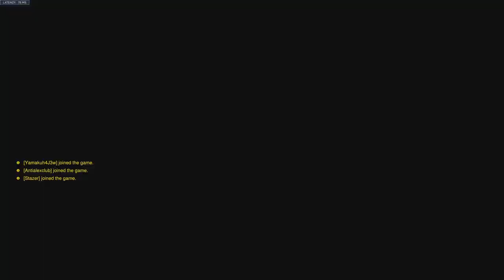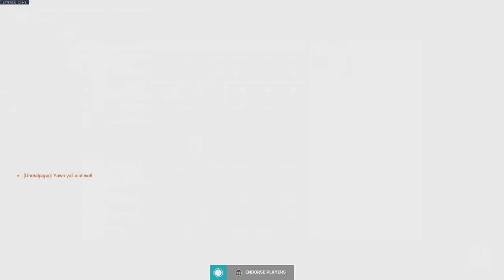Overwatch 2_Ana some Baptiste Comp 20230115222701